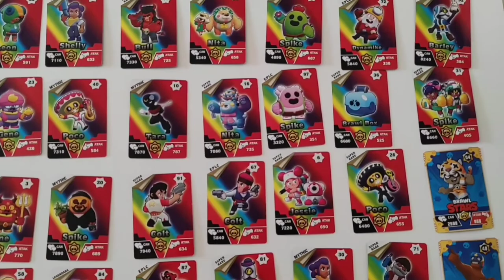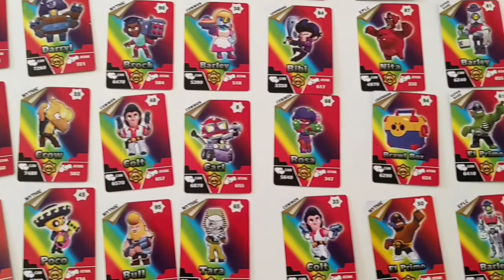Brawl Stars karty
Dziś otwieramy Brawl Stars karty.  😃